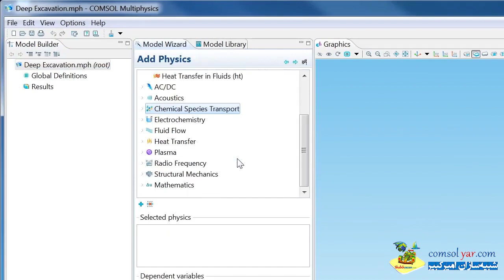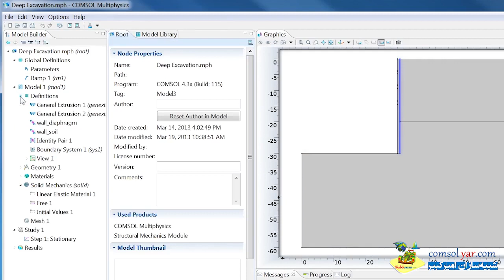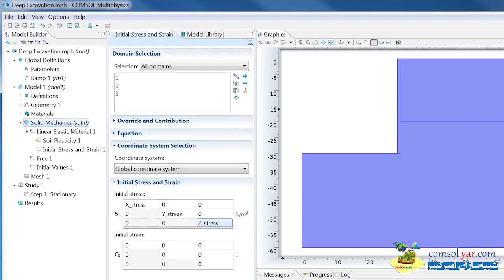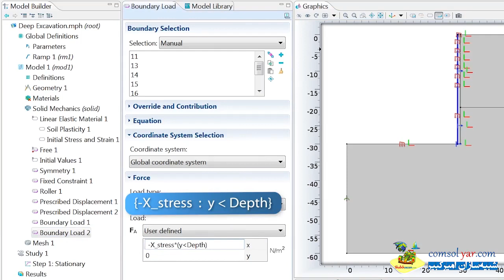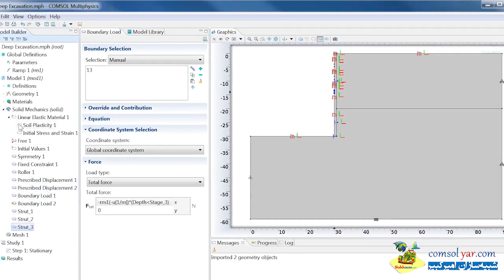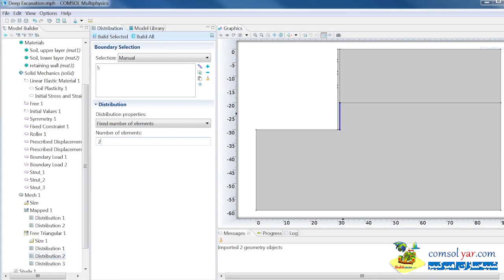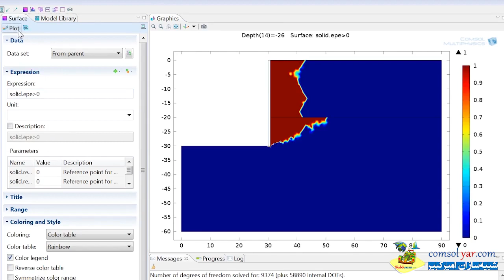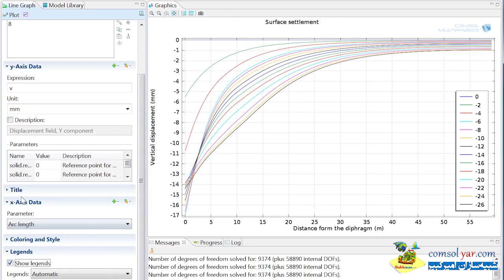گودبرداری عمیق در کامسول comsol (فارسی)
Deep Excavation Simulation Tutorial.mp4